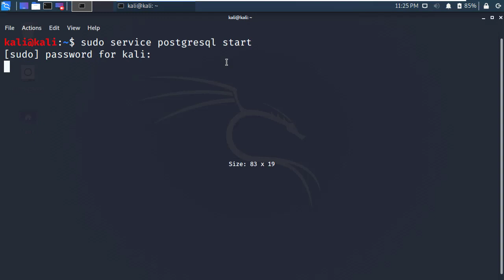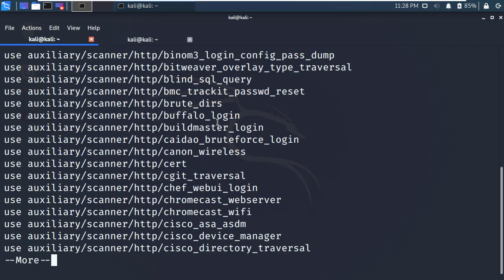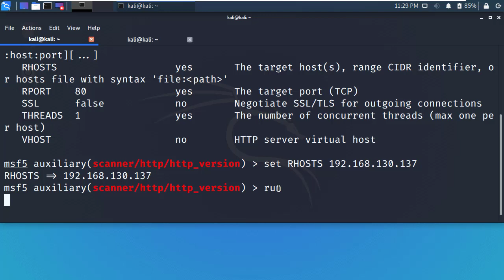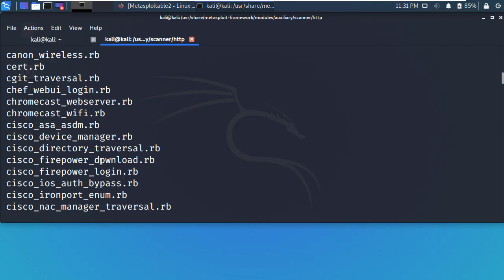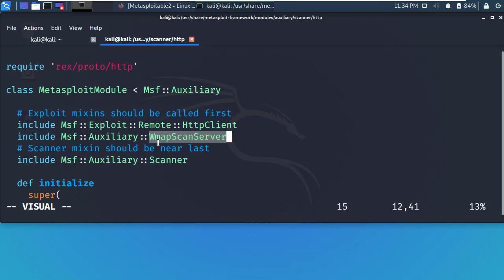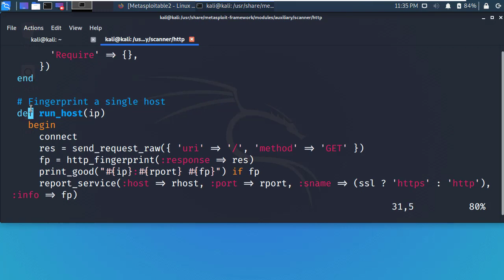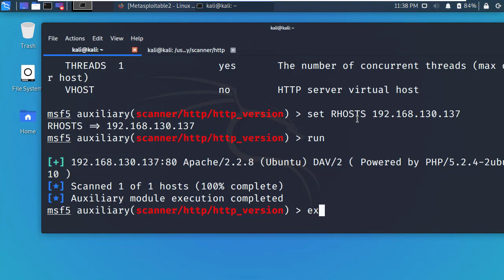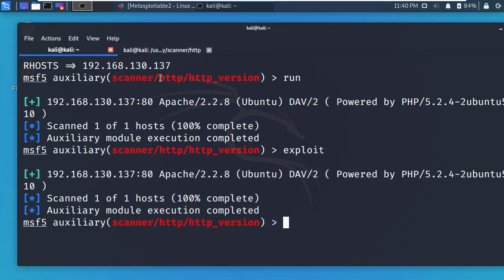메타스플로잇 HTTP 정보 수집 모듈 분석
보안프로젝트 )에서 제공하는 IT보안 강의입니다. 이번 강의 주제는 "메타스플로잇 HTTP 정보 수집 모듈 분석" 입니다.

메타스플로잇의 정보수집을 담당하는 http_version.rb 모듈을 테스트해보고 루비 프로그램을 분석하면서 모듈 구조를 공부하는 과정입니다.